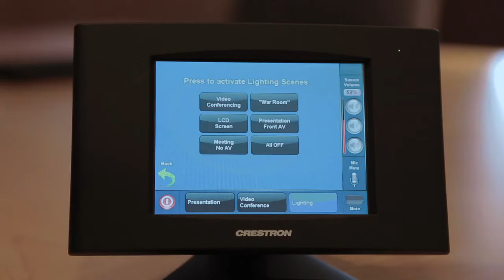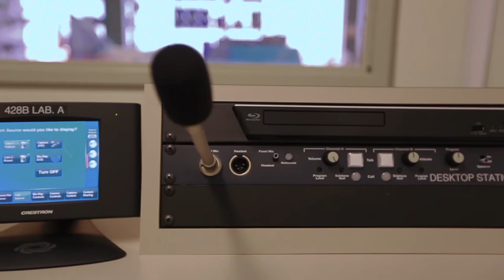George Brown College - Applied Electronics Testimonial